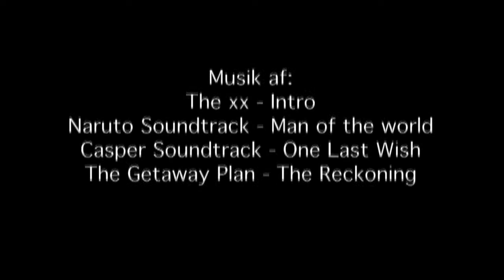Subcultures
First documentary from high-school